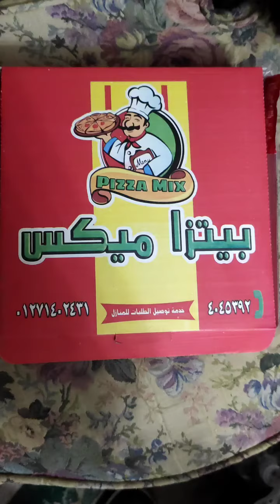pizza mix review 3/5 تقييم مطعم بيتزا ميكس